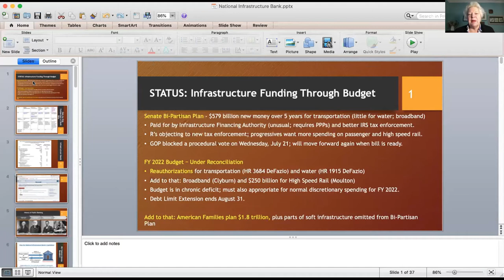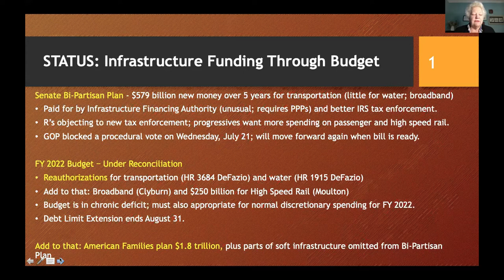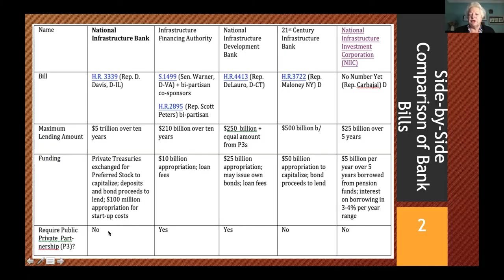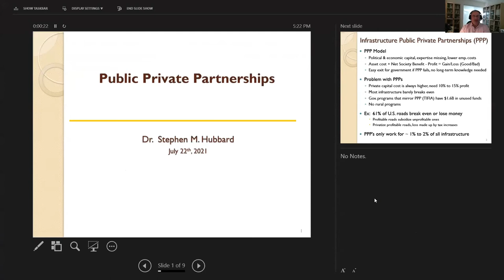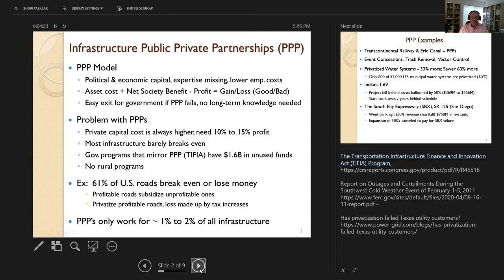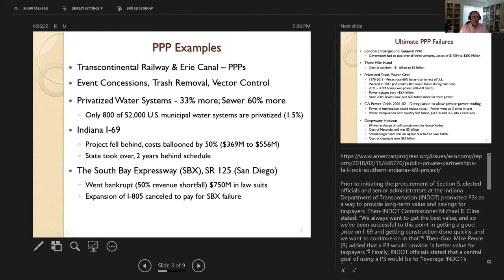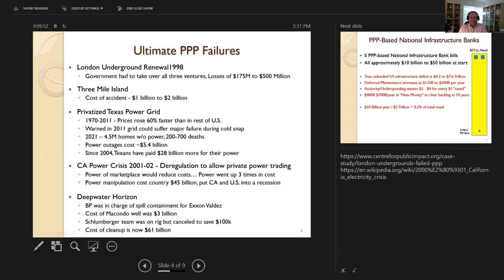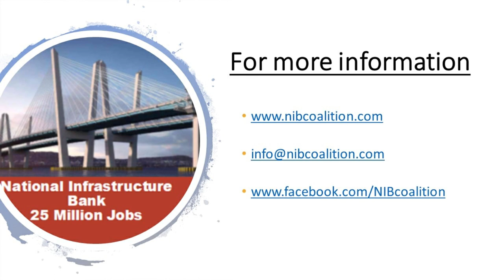Why the $5 Tr National Infrastructure Bank is Vastly Superior to All Other Infrastructure Bills.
What's the difference between HR 3339, which creates a $5 Trillion National Infrastructure Bank, and other infrastructure bills currently before Congress?  Answer:  all the difference in the world.

In this video segment, part of a longer Zoom meeting hosted by the National Infrastructure Bank Coalition, two experts outline the differences.

Alphecca Muttardy, a senior macro-economist. gives details on the other so-called "infrastructure bank" proposals, and shows their weaknesses.

Stephen Hubbard, who did his PhD about infrastructure banks, presents a history of the spectacular failures of Public Private Partnerships (PPPs).  Dr. Hubbard argues, while they can be useful in a small percentage of use cases, for the most part, PPPs are not the way to go.

0:00 Intro
0:07 Alphecca Muttardy, senior macro-economist, analyzes the differences between the $5 Trillion National Infrastructure Bank as outlined in HR 3339, and other "competing" proposals.
13:00 Dr. Stephen Hubbard, who did his doctoral thesis on infrastructure banks, outlines the failures of Public Private Partnerships (PPPs), and why we want to avoid them in creating a National Infrastructure Bank.